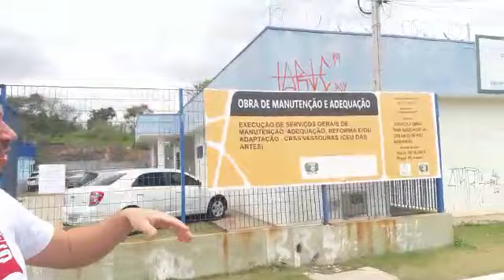Equipamentos Públicos do Jardim Vassoura, na Cidade de Francisco Morato-SP